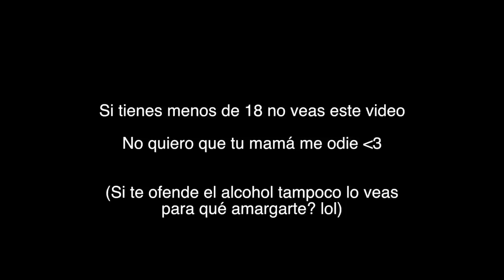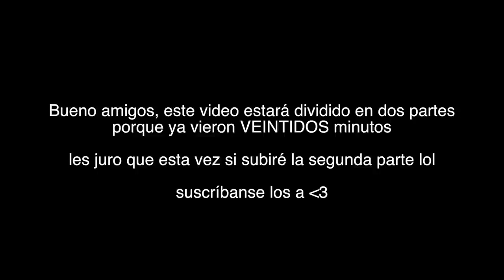borrachas siempre dignas nunca indignas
Diccionario Ecuatoriano: "Paro" es como decir "es broma" o "mentira" solo que nosotros lo usamos para todo hasta fuera de contexto lol
Enjoy el segundo capítulo de las

WARNING: SI TIENES MENOS DE 18 NO TOMES! (y no veas este video no quiero ser mala influencia thenks)

Perdón por adelantado